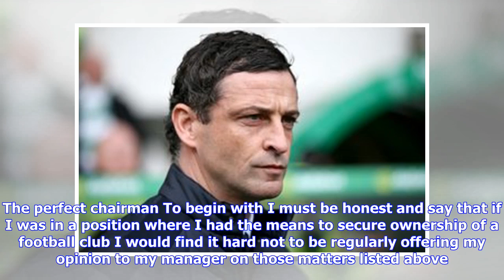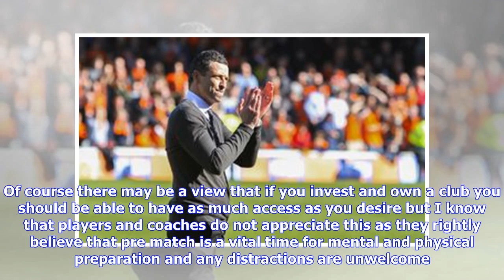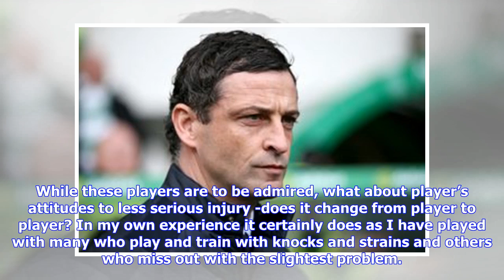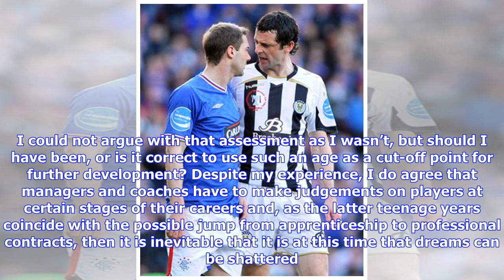Breaking News | Inside the mind of Jack Ross: What Sunderland fans can expect from a true student o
Breaking News | Inside the mind of Jack Ross: What Sunderland fans can expect from a true student of the game

Now that Jack Ross has been appointed as the new Sunderland manager, what do we know about him and what are his football philosophies? Well, luckily for us, while he was still a player Ross wrote a regular blog on the BBC website where he discussed his views on a wide range of football subjects, quite a few of which now make for interesting reading now he’s our manager. We trawled through the blog and have chosen a few interesting titbits that give us an insight into the Scotsman’s core opinions...